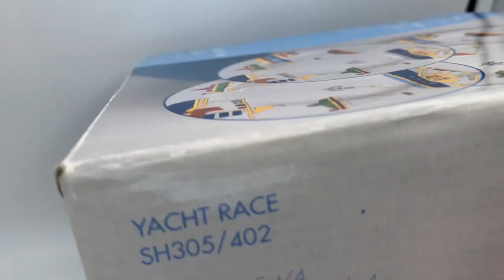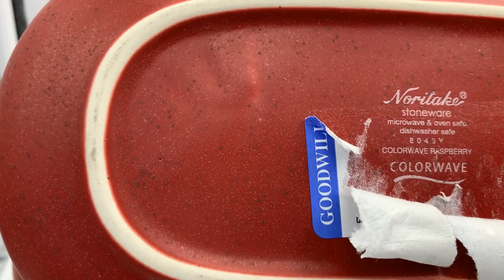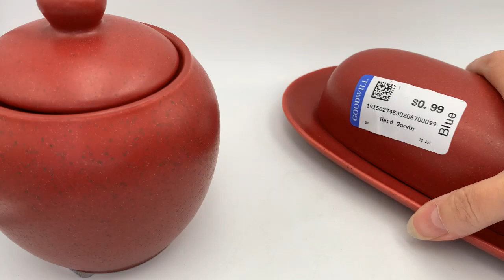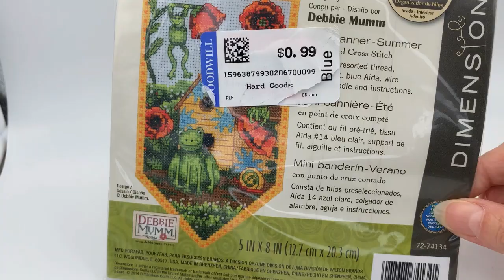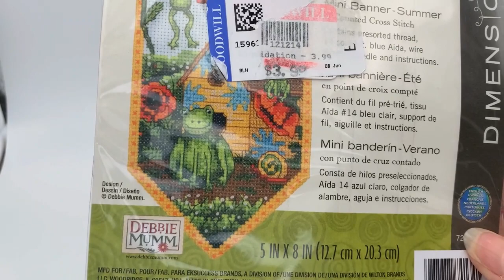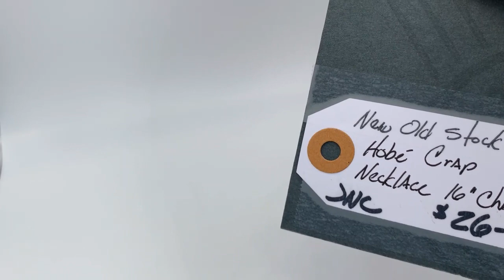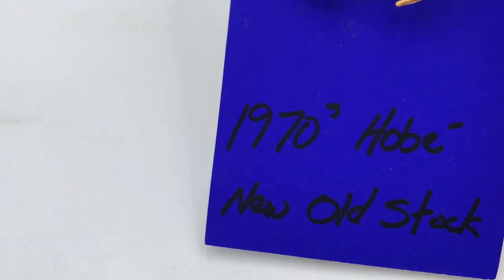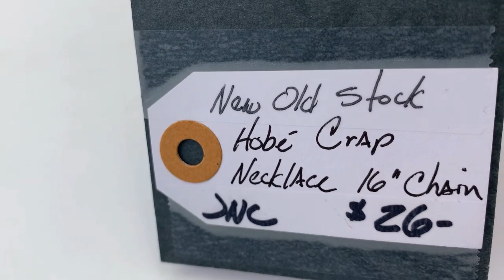Colorful Goodwill Haul & a Hobe' Fail on an Antique Store Find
Stayed in town this week and hit the Goodwill for some fun, colorful finds.  Also drove out of town to one of my favorite antique stores for a major Hobe disappointment.  You win some, you lose some.

Follow My eBay Store: